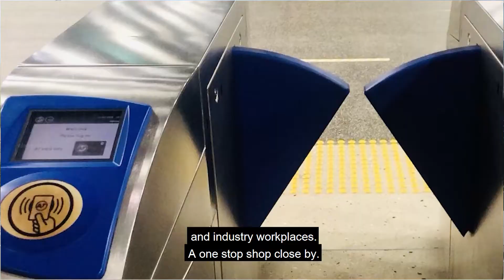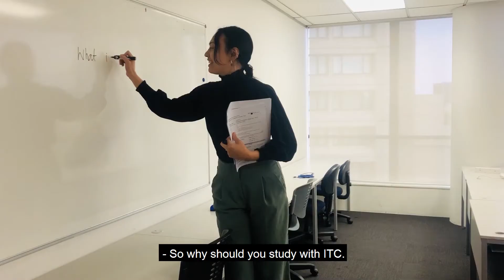About Studying At ITC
The International Travel College of New Zealand (ITC) is a premium supplier of training courses for the airline, airport, travel and tourism industries. With options to study in Auckland, Christchurch, Whangarei and Study From Home, ITC has been helping students achieve their career goals for over 22 years.